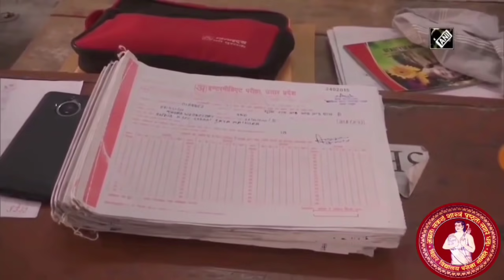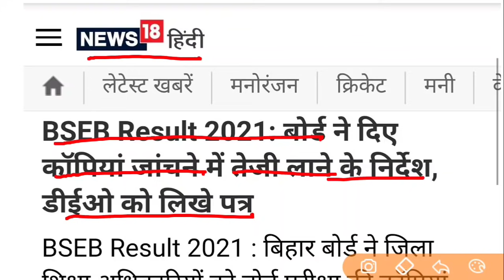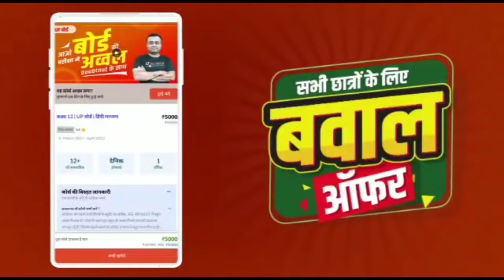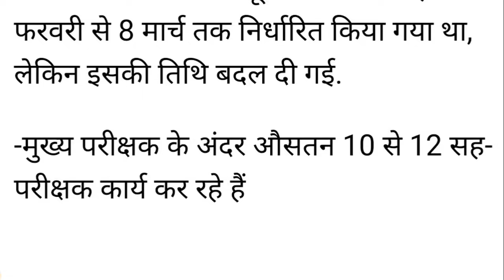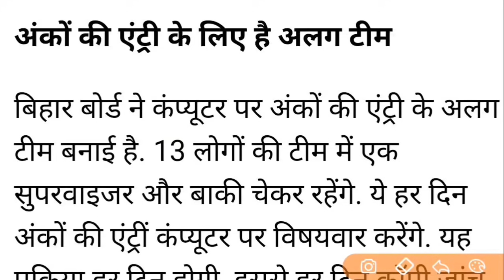बिहार बोर्ड इंटर रिजल्ट डेट जारी 2021 | Bihar Board 12th Result 2021 | Bseb 12th Result 2021 Date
12th result 2021 bihar board
10th result 2021 bihar board
12th result 2021 bihar board date
12th result 2021 bihar board kab aayega
12th ka result kab aayega 2021

9वीं-10वीं का ₹30000 का पूरा सिलेबस मिलेगा ₹3000 में

11वीं-12वीं  का ₹50,000 का पूरा सिलेबस सिर्फ ₹5000 में

1) डेली वीडियो क्लासेज
2) टीचर नोट्स, क्विज
3) डेली होमवर्क
4) Doubts के समाधान
5) पिछले सालों के पेपर्स
6) मोटिवेशन क्लासेज
7) पूरे कोर्स का रीविज़न

जल्दी से इस्तेमाल करें ये कूपन कोड  'DHARMENDRA'